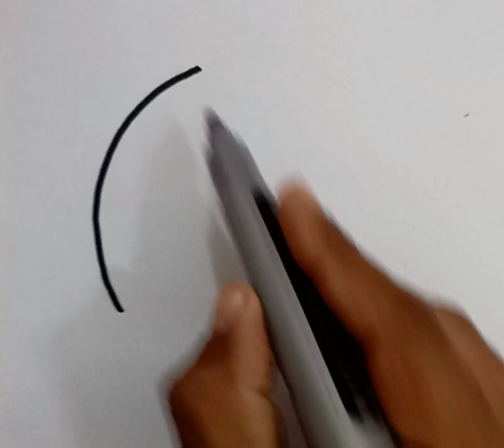How to draw Clock ⏰ Painting and Colouring for kids* Clock drawing for Toodlers*"MKA kids learning"